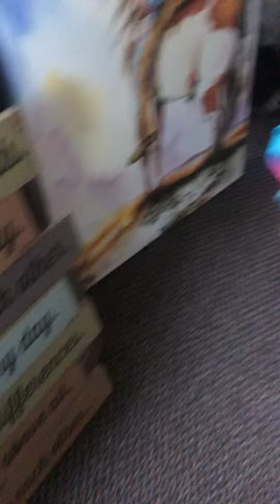My house new youtubeer